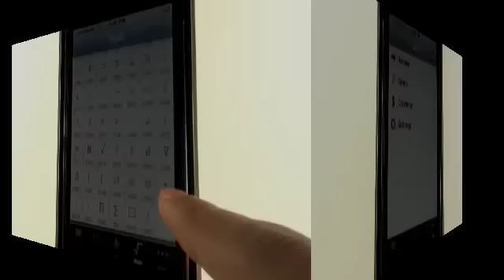Emoji Plus Best Emoticon Keyboard!